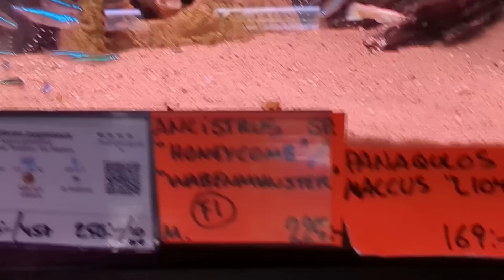Nols Akvariehobby, fredagsklipp v. 13, 2023 - Discushörnan är igång!